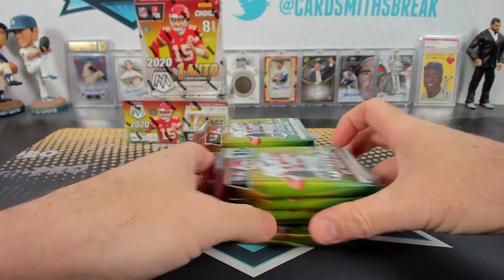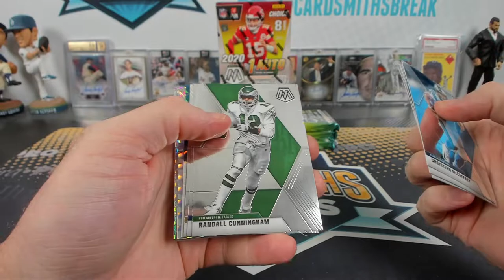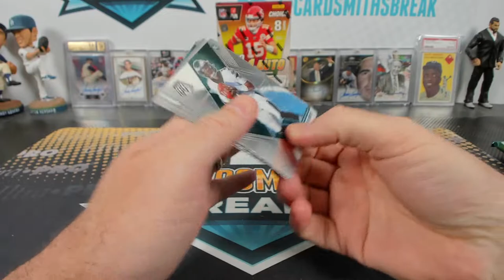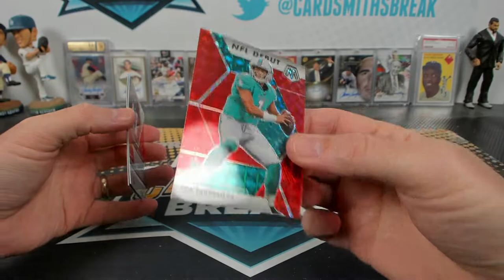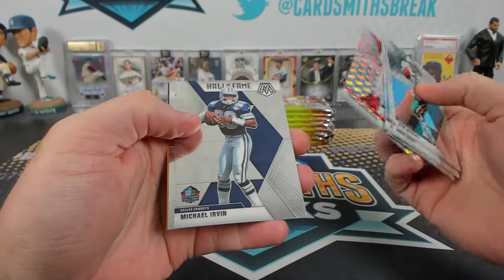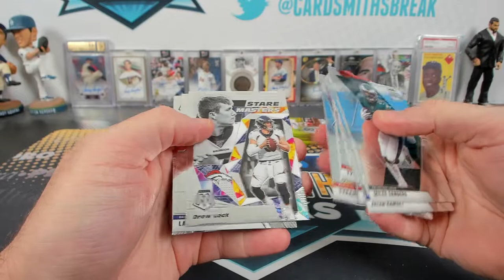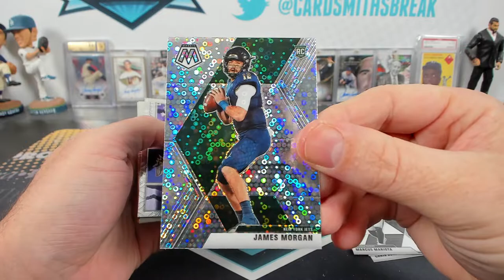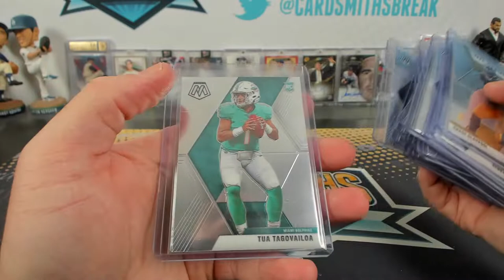2020 Panini Mosaic Football Triple Box Break #18